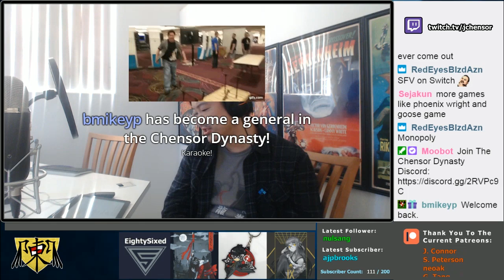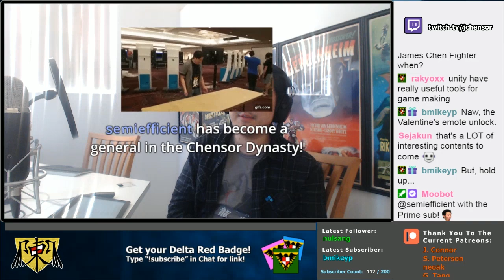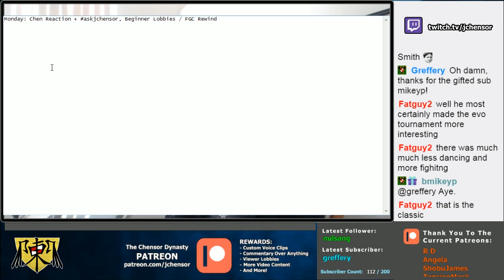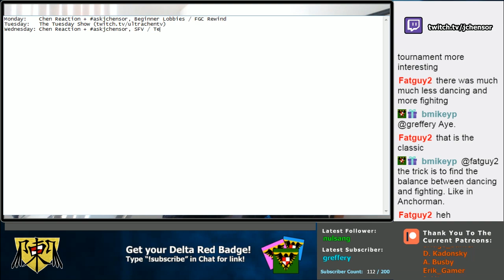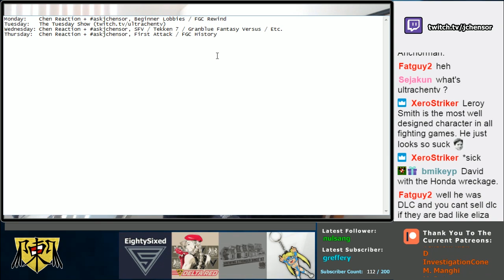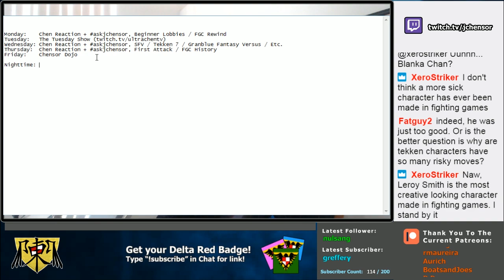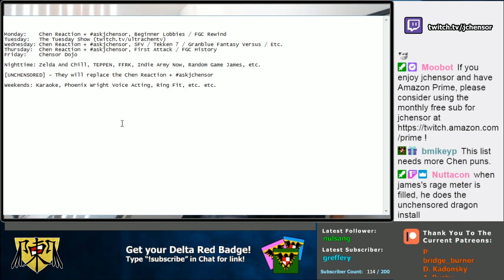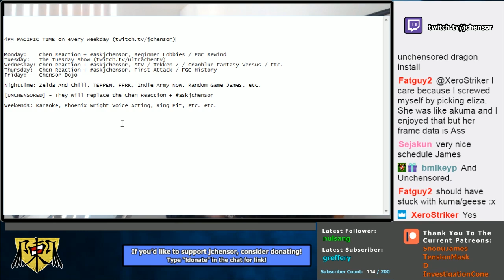ANNOUNCMENT: Chensor Dynasty FULL 2020 SCHEDULE And First Attack Series Preview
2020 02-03: James is going big with The Chensor Dynasty stream this year. And he has laid out a plan for 2020 to make it the best channel possible for learning Fighting Games. Including the return of First Attack -- the best streams for learning fighting games -- James lays out exactly how the streams of 2020 will go with a schedule so you as a viewer know what to expect every day of the week he streams! So check out the schedule and get ready for a year of excellent content